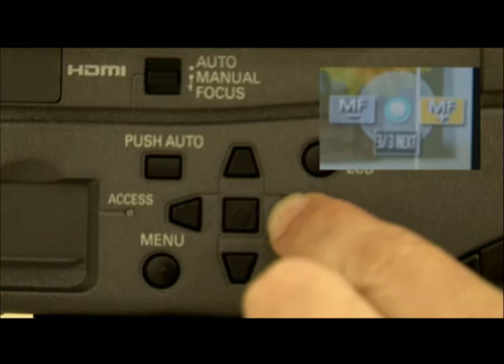Panasonic AG-HMC70 Como Utilizar foco Manual.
Como operar com foco manual com esta filmadora.